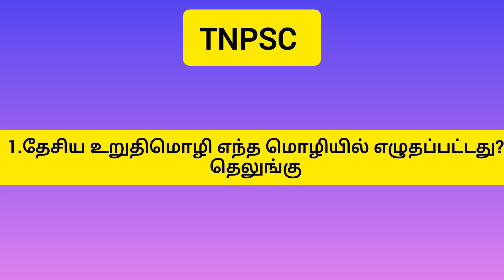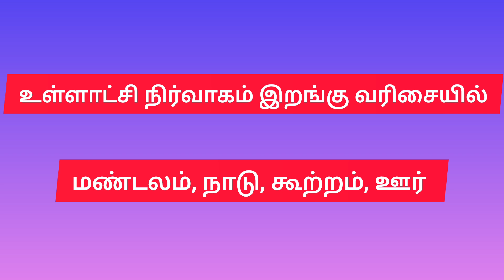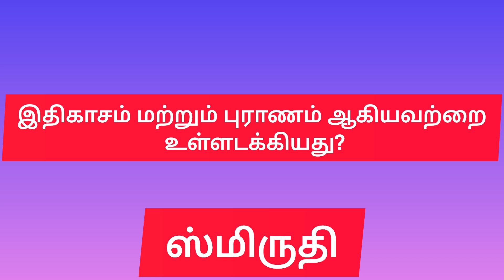Tamil பொதுஅறிவு tnpsc railwayexam generalknowledge